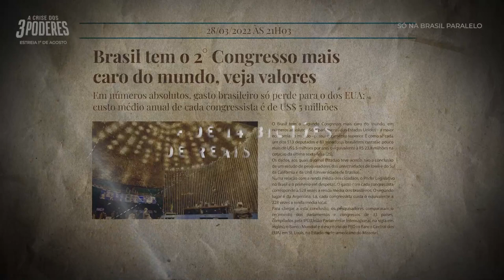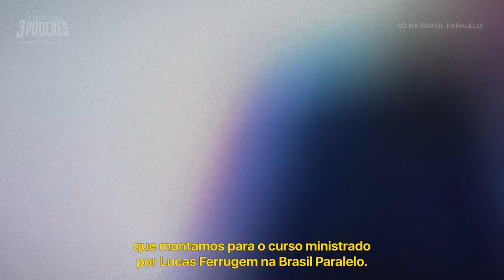NIKOLAS FERREIRA | Contraponto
ÚLTIMOS DIAS! Aproveite a semana livre de impostos e garanta o melhor plano da Brasil Paralelo com mais de R$ 500 de desconto.
No Contraponto, Bruno Magalhães recebe Nikolas Ferreira, vereador em Belo Horizonte, o segundo mais votado na história da capital mineira. Formado em Direito pela PUC-MG, cristão e conservador, o jovem político tem pautado seu mandato e atuação nas redes sociais pela luta contra a ideologia de gênero e o feminismo, entre outros assuntos.
Siga a BrasilParalelo